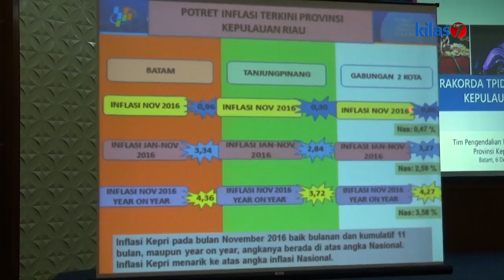Kilas7 TV Batam - TPID Lakukan Evaluasi Dan Strategi Untuk Menekan Pertumbuhan Inflasi Di Kepri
Tim Pengendalian Inflasi Daerah atau TPID Provinsi Kepulauan Riau menyelenggarakan Rakorda Selasa pagi di Ruangan Serba Guna Bank Indonesia Perwakilan Provinsi Kepri. Rapat koordinasi ini bertujuan untuk mengevaluasi program dan juga perkembangan inflasi di Kepri.